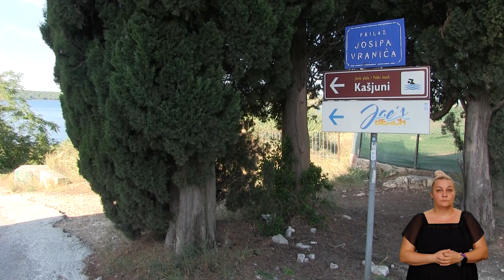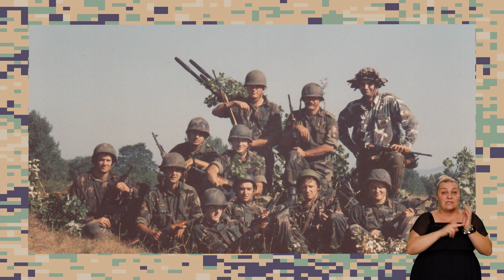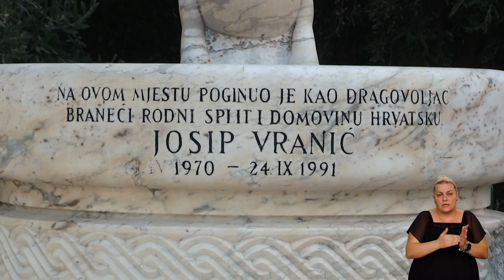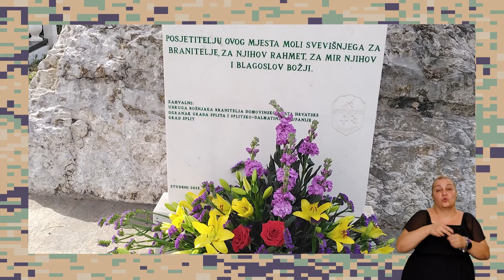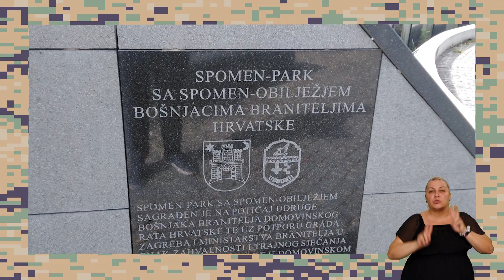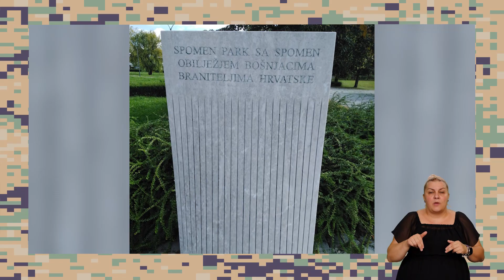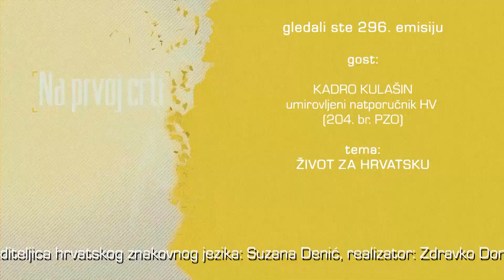NA PRVOJ CRTI 07.10.2023.